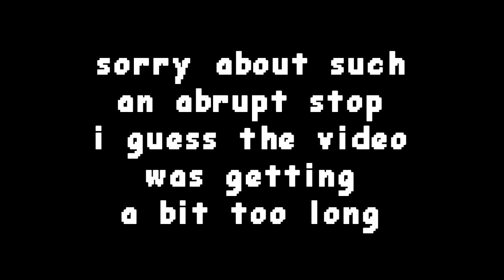InLove an Undertale Dating Sim (demo) - part 2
Part one was just a warm up! Time to meet new characters and see new mechanics! I wonder who shall fall in love with us...